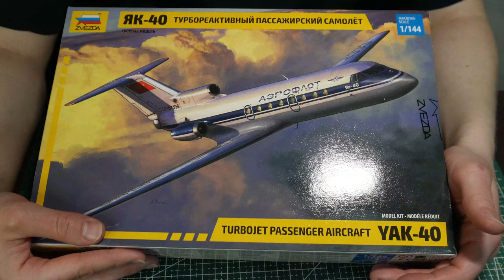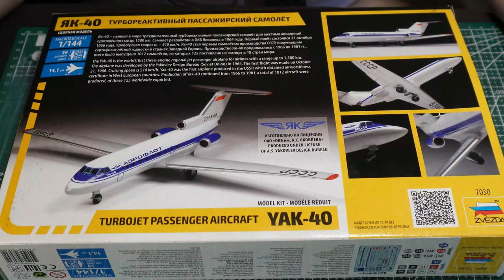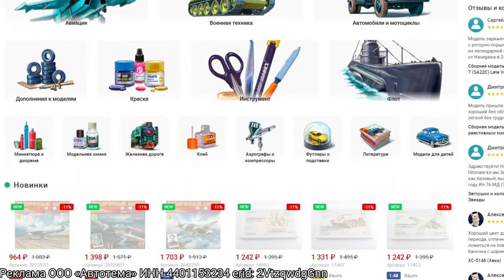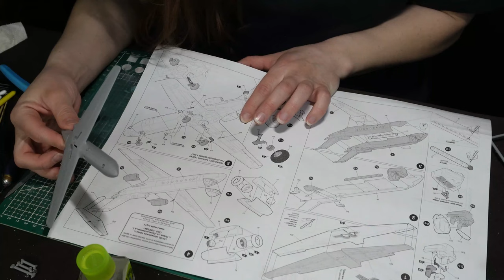Як-40 - модель самолета, о котором мечтали даже американцы! Модель от фирмы Звезда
Строю модель пассажирского самолета Як-40 от фирмы Звезда. Окраска и сборка модели авиалайнера. Новинка фирмы Звезда. Сборка и окраска модели самолета Як-40. Зачем американцам нужен был этот самолет?

Реклама ООО «Автотема»
ИНН 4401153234 / ОГРН 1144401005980 erid: 2VtzqwdgGnn

0:00 - Начало
0:43 - Обзор модели Як-40
2:17 - Сборка модели
8:06 - Окраска Як-40
12:31 - Декали
13:11 - Итоговый результат